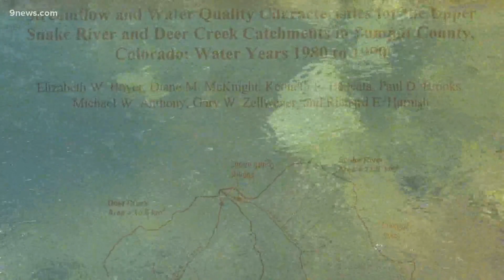Rare earth elements in Snake River impacting watersheds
A recent study out of CU Boulder is showing as water levels drop in one Summit County river, there are higher concentrations of rare metals in the water.

9NEWS (KUSA) is located in Denver, Colorado.